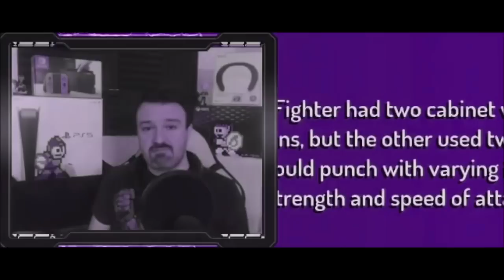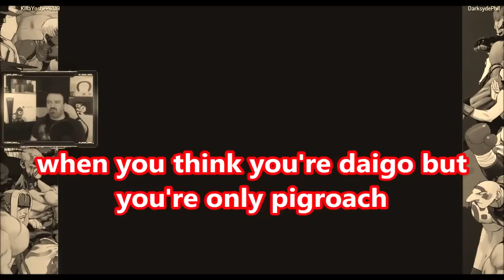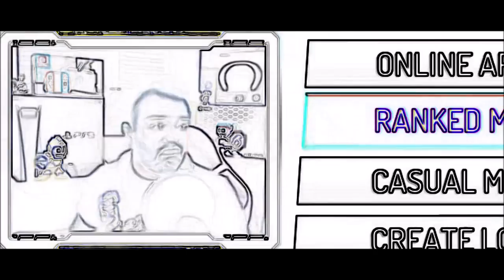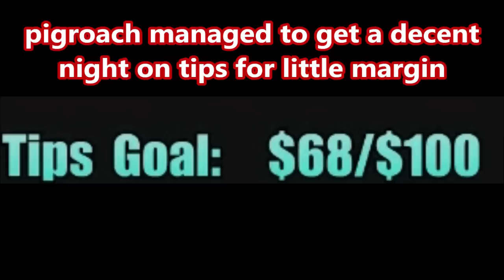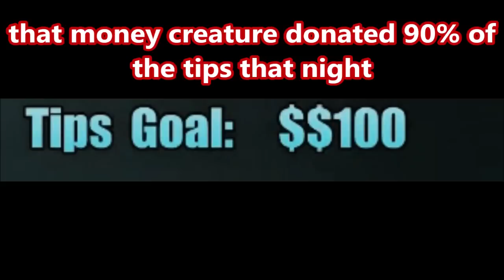DsP--crushed in SF + i always crushed justin wong in super turbo & crushed in halo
0:46 video starts